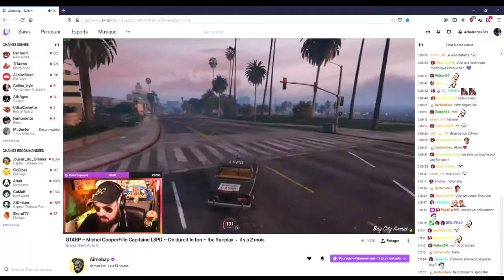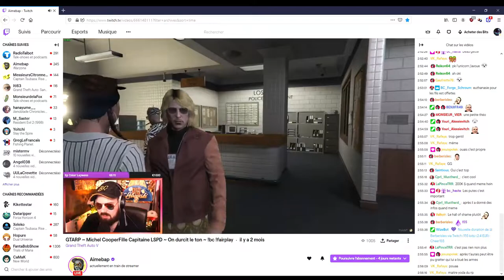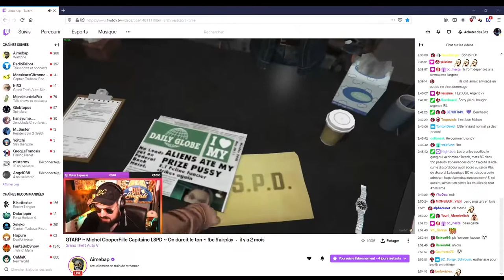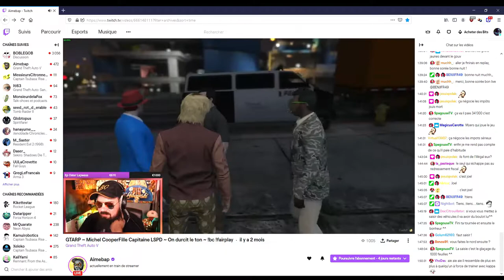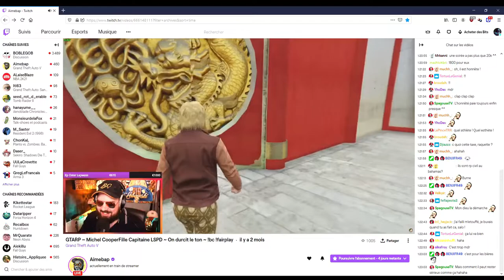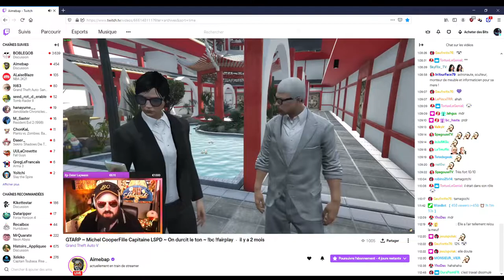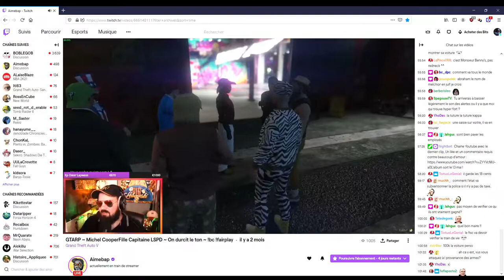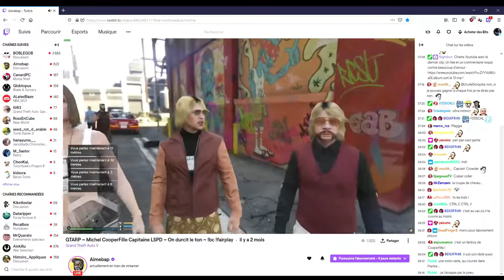Michel Cooperfille extraits choisis 20